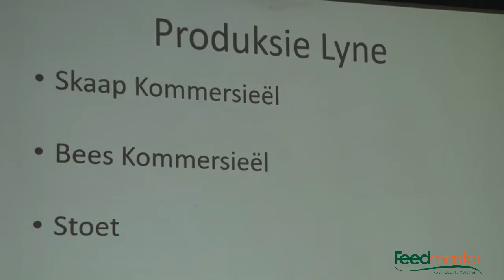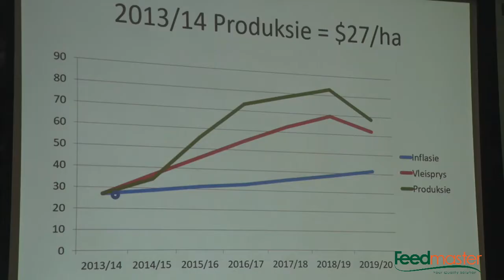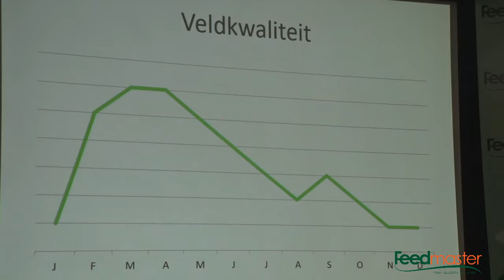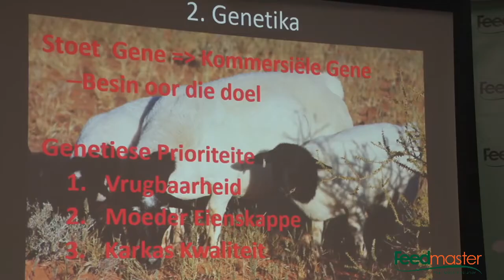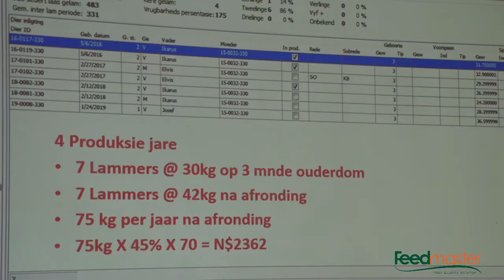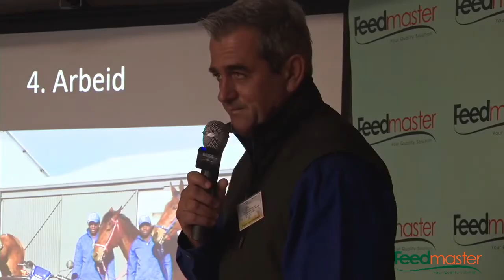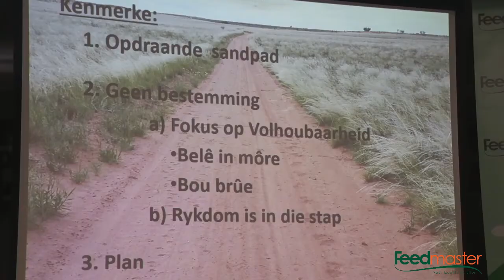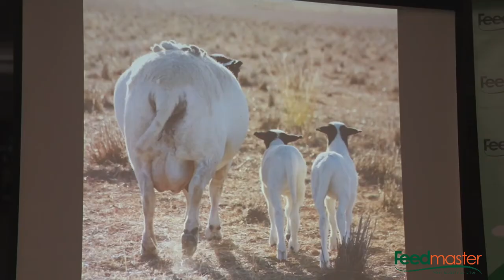Die winsdrywers van ekstensiewe skaapboerdery - Pieter van Schalkwyk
Semi- Intensiewe Skaapboerdey in Namibia.
Aangebied deur Feedmaster Namibia.